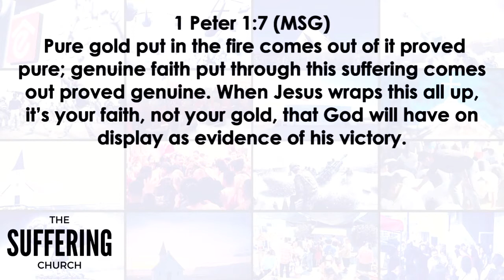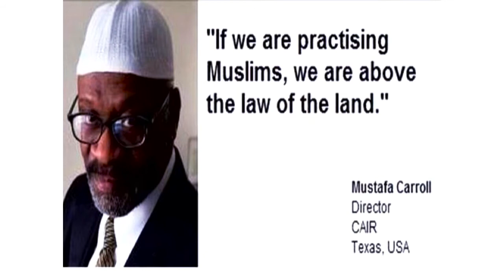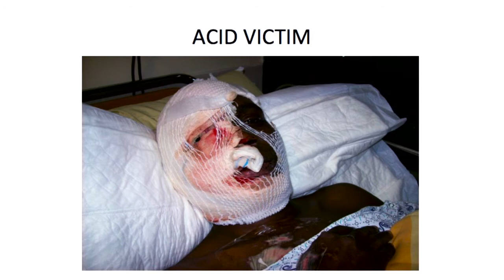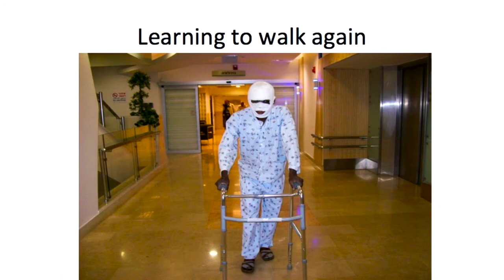The Suffering Church 07.16.17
Trusting God
Pastor Mauricio Ruiz
Elevate Church
Encouragement
Elevate Church Newhall
Hope
Wisdom
Restoration
God
Jesus
Church
Church Service
Mothers
Woman of God
Spirituality
How to Stay Positive
Kingdom
Christian
church sermon
Joyce Meyers
 Pastor Steven Furtick
Virtuous woman
Holy Spirit
Spiritual Journey
how to be happy
suicidal
overcoming obstacles
overcoming suicidal thoughts
teen suicide
teen christians
spiritual journey
spiritual walk
the rapture
understanding the bible
Bible
Wisdom
Christian
Hope
Purpose
How to find your purpose
Invasion
Invading The promises of God
Exodus
Unity,
Victory
Support your neighbor
Revival
Bethel Music
Elevation Worship
Strength
overcoming obstacles